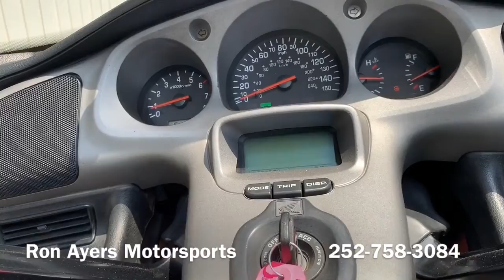2001 Honda Gold Wing